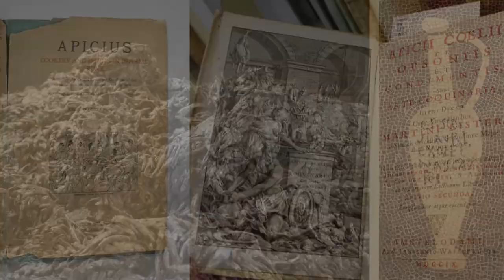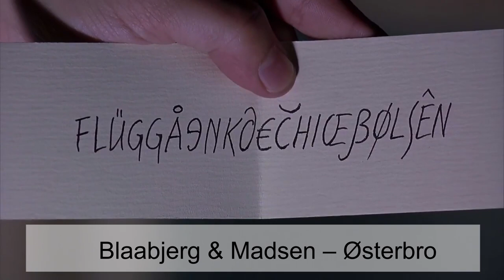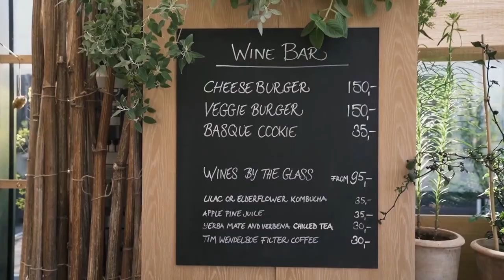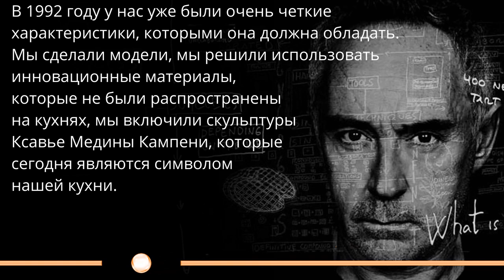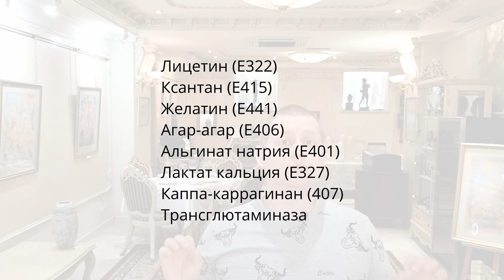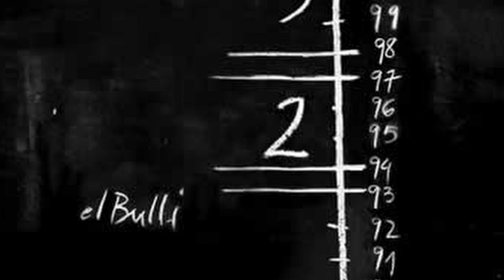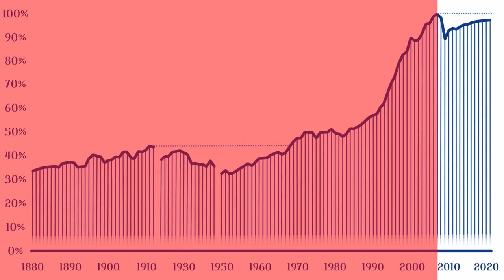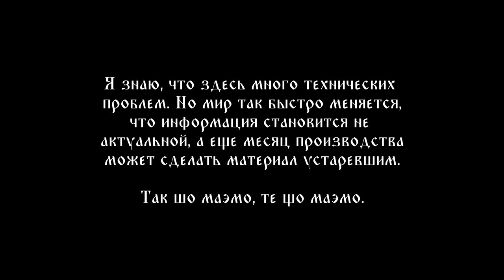Противостояние Рене Редзепи и Феррана Адриа. NOMA vs ElBulli. Как они смогли изменить мир?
Полная история лучшего ресторана в мире НОМА и его шеф-повара Рене Редзепи, его путь к успеху и признанию. Ответ на вопрос, почему 80% ресторанов похожи на его NOMA и все повара используют тренд local и сезонные продукты. А также, как шеф ресторана El Bulli Ферран Адриа повлиял на становление и профессионализм Rene Redzepi. Как эти два повара изменили всё ресторанное движение и какие инновации и открытия они подарили миру. Роль звезд Мишлен и рейтинга "топ 50 ресторанов мира" в этой истории.

Берите чашку наваристого и крепкого какавы, будет интересно.

00:00 - Прожарка
03:30 - Глава 1. Королевство викингов и сын эмигранта
18:10 - Глава 2. Nordisk Mad
35:16 - Глава 3. Noma 2.0
54:30 - Глава 4. Доппельгангеры
01:10:59 - Глава 5. El Bulli and Ferran Adria
01:30:39 - Глава 6. Человек Молекула
02:12:23 - Глава 7. Как викинг оседлал зеленую волну
02:24:58 - Глава 8. Выводы
02:31:31 - Глава 9. Перемен, требуют наши сердца